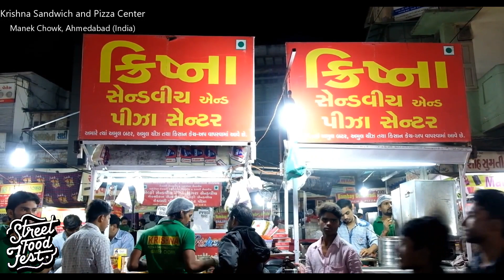15 Different Types of Sandwiches and Pizzas - Indian Street Food (Part 1) || Street Food Fest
15 Different Types of Sandwiches and Pizzas - Indian Street Food (Part 1)

Location :- Manek Chowk: Krishna Sandwich and Pizza Center , Ahmedabad, India
These videos were shot before lockdown. Please do not leave your house until and unless it is necessary. If you do leave your house don't forget to wear a mask😷😷😷.
Spare few minutes and see scenes of India food culture!